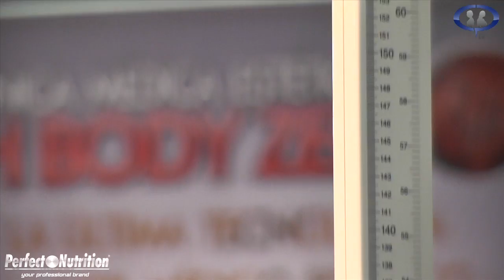Promesas de Cataluña 2014. CPTV. Programa 194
Comienza la temporada con esta gran competición. En el siguiente vídeo veréis como se preparan las promesas. La belleza, las puestas en escena, coreografías, etc. Este año el nivel y calidad son muy altos.